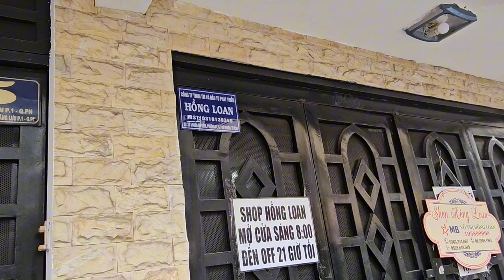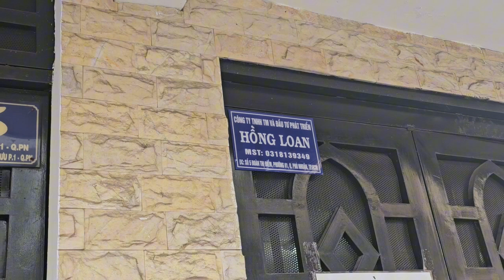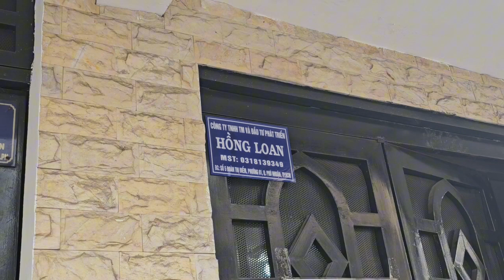Má Tư Quốc Thanh Bất Ngờ Đến Chở Hồng Loan Đi Gấp sáng 20/11#vulinh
Má Tư Quốc Thanh Bất Ngờ Đến Chở Hồng Loan Đi Gấp sáng 20/11